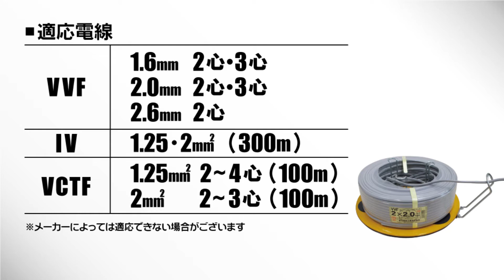マーベル｜ Vターンテーブル【E-9137】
Vターンテーブル【E-9137】

シュリンク包装のまま載せるだけ！

・巻束の内・外どちらかでも引き出し可能
・支柱がスライド式で内径を調整
・コンパクトに折りたたみ可能

■株式会社マ－ベル海外部ホームページ

■株式会社マ－ベル海外部アリババページ

■道楽会ホームページ
電設工具メーカー、株式会社マーベルの会員サイト。マーベル製品の情報・現場の悩みの解消は道楽会で！